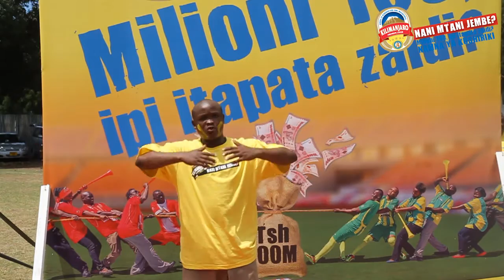Shabiki wa Yanga FC